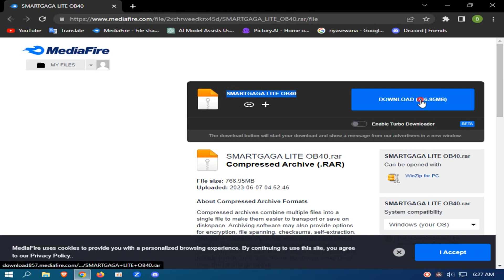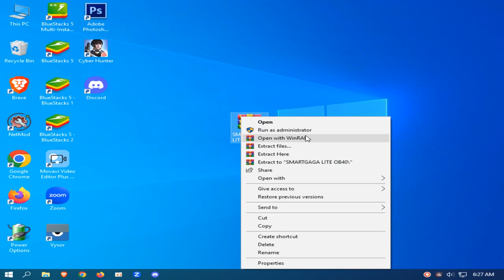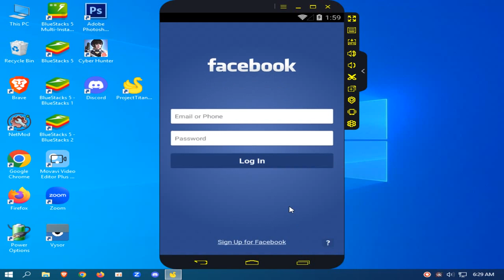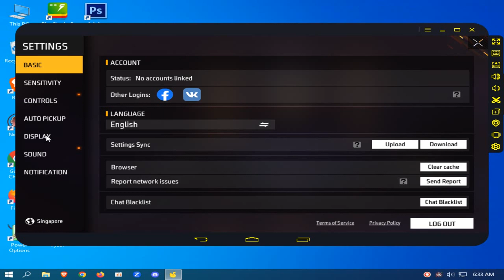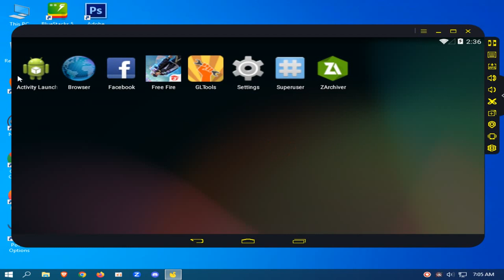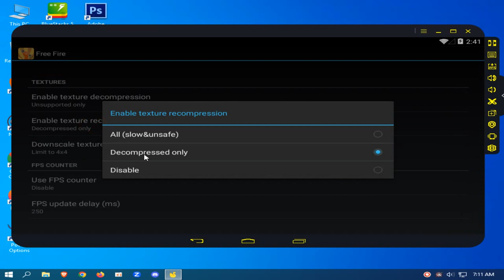(New) SMARTGAGA LITE | ff ob40 pre-installed | gltools working | minecraft graphics | 2 core 2gb ram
MY PC SPEC :

8GB RAM
500GB HARD DRIVE
NO GRAPHICS CARD ):

“► Track: J Balvin, Skrillex - In Da Getto REMIX ⚡ [No Copyright]